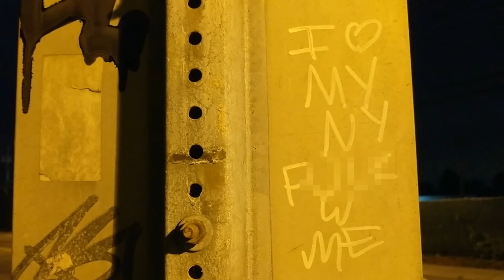PTSD & Trauma 😱 My Healing Experience | 🗽 In My Head Mental Health Vlogs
• Discussing the different ways that trauma manifests as disorders.
• An important change in the brain after trauma.
• How I learned what my triggers were.
• Connecting memories to triggers.
• What healing from PTSD looked like for me.

Your life matters. Nobody can question your worth. Whatever it is that you're going through, however it is that you're feeling: It's okay. You are loved.

USA helpline:
USA Crisis Text Line:
Text anything to 741741
USA online chat:

UK helpline:
116 123

Australia helpline:
13 11 14
Australia online chat:

*Ryan Liberty is not a licensed therapist, lawyer, health care professional or counselor. Ryan Liberty does not provide psychological counseling, therapy or legal council.